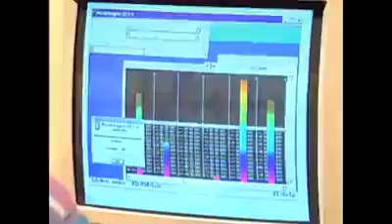Kraftwerk, la genèse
Et qu'on ne vienne pas nous emmerder avec Kraftwerk, ces mecs là avaient tout compris.